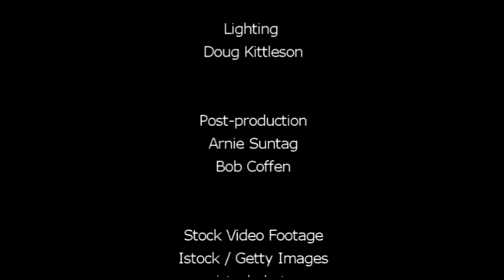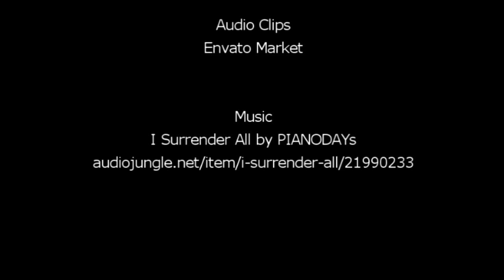"A New Day Dawning" by Pastor Alvin Schnell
Pastor Schnell discusses Armageddon, the final battle between good and evil, what it means and it's connections back to the Old Testament.